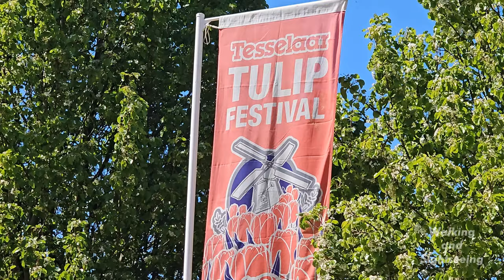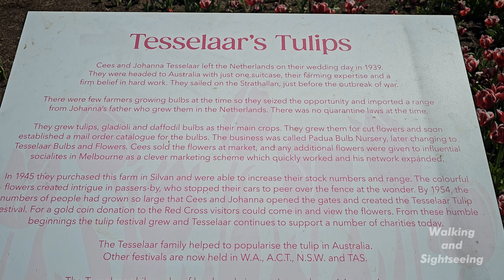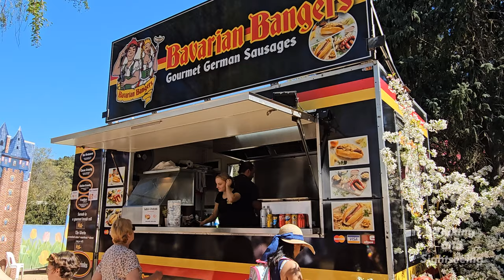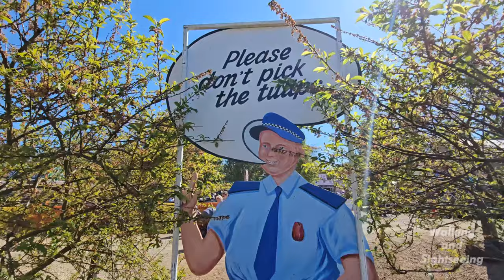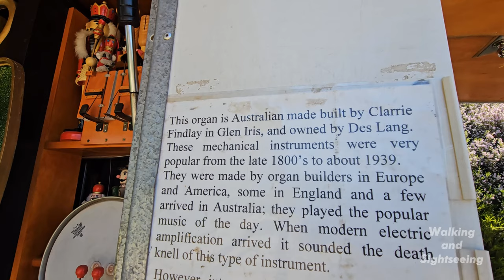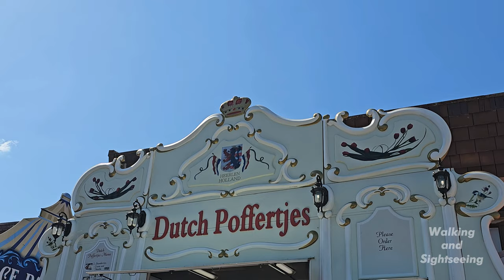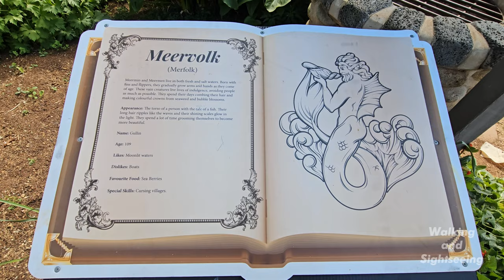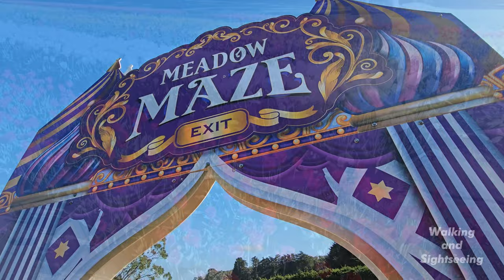TESSELAAR TULIP FESTIVAL 2023 WALK TOUR YARRA VALLEY DANDENONG RANGES | MELBOURNE VICTORIA AUSTRALIA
A great day out at the Tesselaar Tulip Festival 2023. So many beautiful flowers and a great atmosphere with so much fun and music. We will be back again!

TESSELAAR TUPIL FESTIVAL
Fields of spring bulbs
Well over a million spring flowering bulbs are on show throughout the festival. We have live entertainment on stage every day for you to enjoy, including music and performances. You can wander around the gardens, indulge in traditional Dutch foods and other treats. There is more than a touch of Dutch, you could visit our Clog Shop and try some on, see the biggest clog in the world (and climb in for a photo). You can find treasures in our souvenir and market stalls. See beautiful garden displays, take a Tulip Tractor ride, see farm displays, visit our Fairy Garden, complete a treasure hunt and so much more.

THE YARRA VALLEY
The Yarra Valley is the region surrounding the Yarra River in Victoria, Australia. The river originates approximately 240 km (150 mi) east of the Melbourne central business district and flows towards it and out into Port Phillip Bay. The name Yarra Valley is used in reference to the upper regions surrounding the Yarra River and generally does not encompass the lower regions including the city and suburban areas, where the topography flattens out, or the upper reaches which are in inaccessible bushland. Included in the Yarra Valley is the sub-region of the Upper Yarra Valley which encompasses the towns of the former Shire of Upper Yarra in the catchment area upstream of and including Woori Yallock. The Yarra Valley is a popular day-trip and tourist area, featuring a range of natural features and agricultural produce, as well as the Lilydale to Warburton Rail Trail.